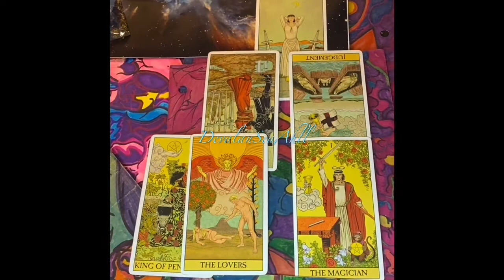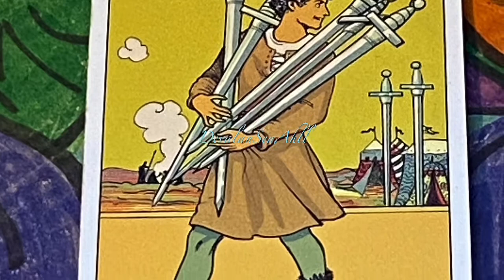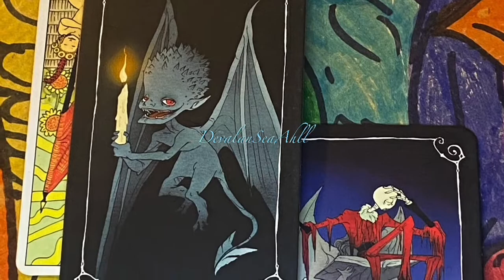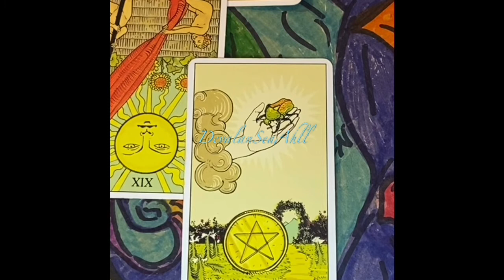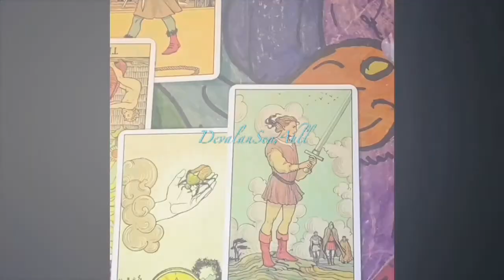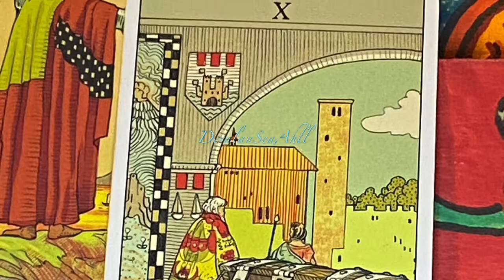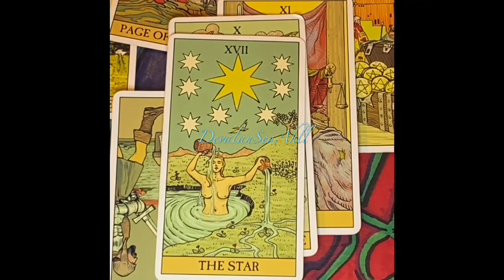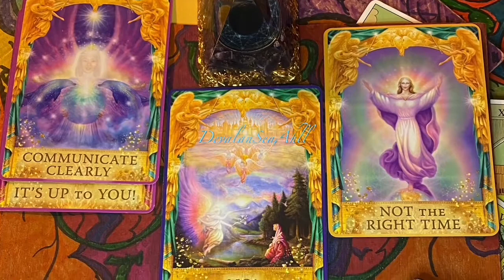🦚 Life Path 11, Aquarius♒️ you can’t have both, just yet.222 reps 👉🏿Change in all relationships.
🦚 Life Path 11, Aquarius ♒️ you can’t have both, just yet.

2022👉🏿222👉🏿reps change in all relationships.
Eye Sea and hear, the Unseen and unheard. We hear The in🤪between, the colors not seen, measurements not known or
felt👉🏿Yet. Slowly catching the words trapped in the Energy field. We are getting Greater at Being Us👉🏿The Many Yous🧿🦚✔️

Contributions 🤗
Chime 👉🏽 $DevalanSeaAhll

More access to Us on Instagram @Mehi 🦚

Soundtrack: DownBeat
Composer: Quattrini Noon

5.5 Sample Track: The Turn
Artist: M.I.A

Intro/Outtro Track: Gangsta with his
Artist: DevalanEnvygreen feat. Them & M(dot)E

IFuuny $ TicToc skits 🤷🏿‍♀️ They funny we love them. Wanted to share with ya, love.

🙏🏿🥰🐻🐝🦚🫒Us.

She only mad😏, cause she ain’t think of it. Not act on it, not ever think to do it🤷🏿‍♀️👉🏿🤌🏿 this way.🫒🥰👉🏿Us🤪🤣😆😁✔️🐝